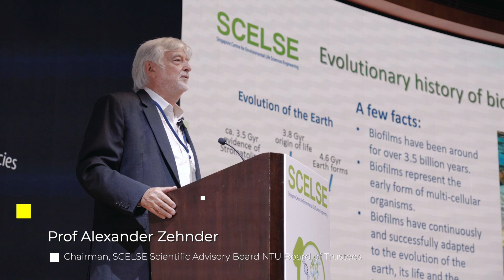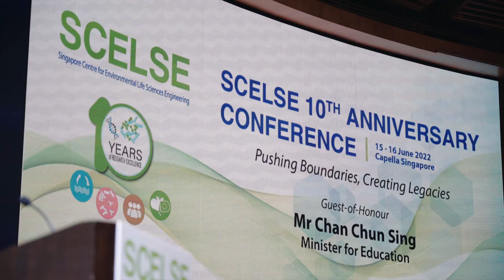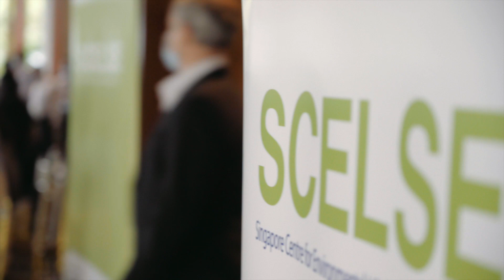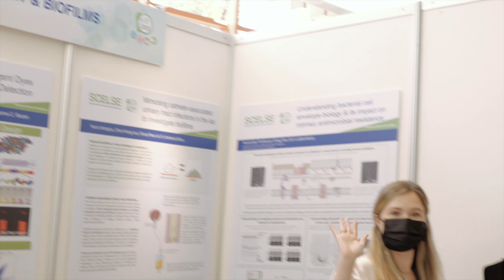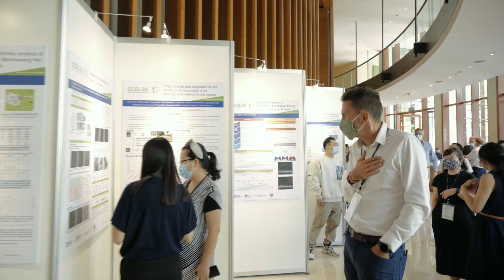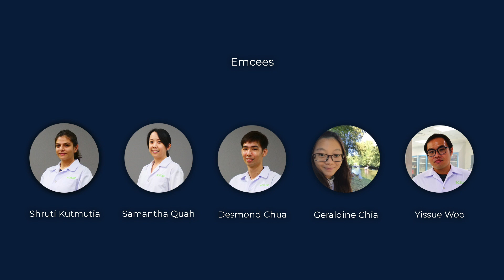SCELSE 10th Anniversary Conference (GOH: Minister Chan Chun Sing)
SCELSE is proud to mark its 10th anniversary with a conference; and happy for you to join us in this milestone celebration.

Journey with us as we take you through a decade of research excellence in biofilm and microbiome science and engineering through:

·       Keynote lectures (to be live-streamed)
·       Scientific sessions featuring over 30 speakers
·       Exhibits
·       Networking session

Helmed by more than 30 Principal Investigators driving international research engagements, with the support of more than 200 staff and students, SCELSE is poised for further growth as it builds on its breakthrough understanding of biofilm and microbiomes.

With its extensive local and international collaborative network, SCELSE also looks set to provide the skills and technologies necessary to achieve effective research outcomes, both fundamental and translational.

Videographer: Alex Liang (Niupictures)
Photographer: Alan Ng Photography